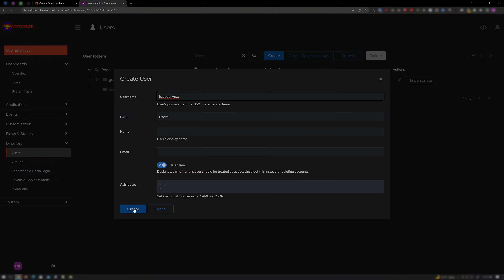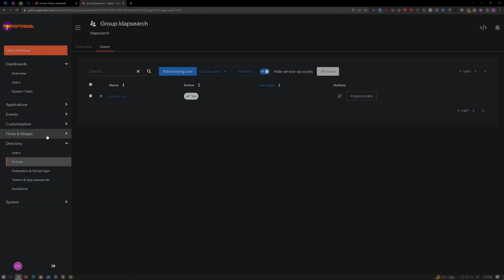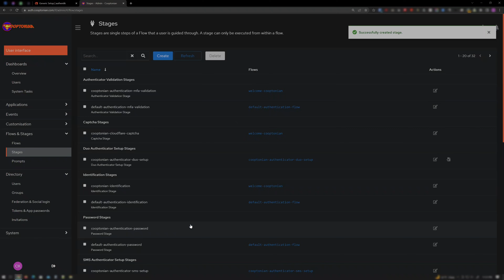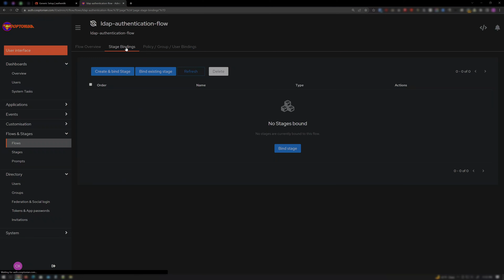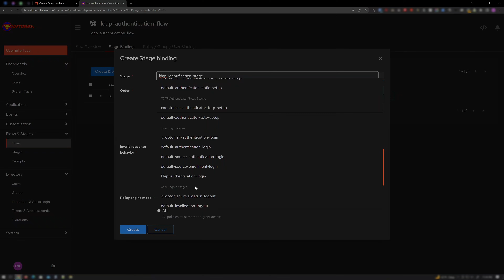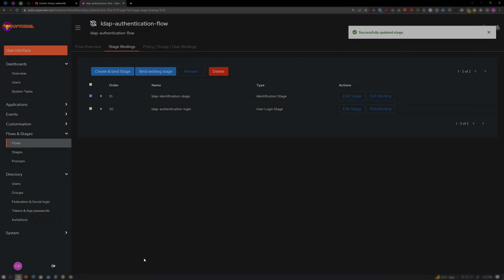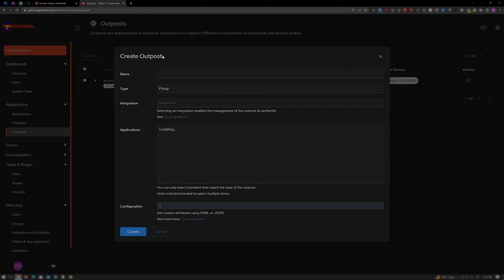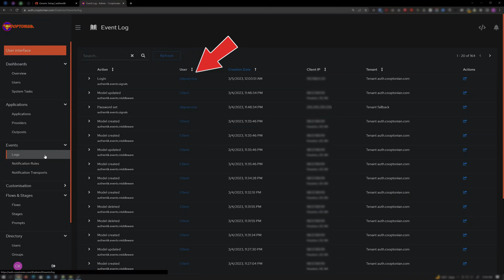Authentik - LDAP Generic Setup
This video follows the documentation to set up Authentik's LDAP flow, application, provider, and outpost.

The command I copy and pasted that worked for me:

ldapsearch \
-x \
-H ldap://‹hostIPaddress› \ enter your own host IP address
-D "cn=ldapservice,ou=users,DC=ldap,DC=goauthentik,DC=io" \
-b 'DC=ldap,DC=goauthentik,DC=io' \
'(objectClass=user)' \
-W